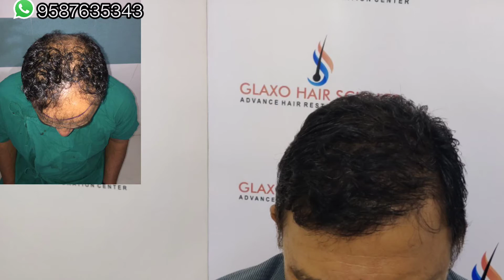hair transplant result at old age (60 years)/ best hair transplant result 2021/ ift clinic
IFT hair science - best hair transplant clinic with  fue and interlocking fue technique has become a most trusted name in field of hair transplantation.
With more than 250000+ grafts implanted successfully so far, they have proved our consistency and experience.

Dr. Vikash MBBS,MD (SKIN &VD)
Senior dermatologist and hair transplant surgeon

Dr. SK Sharma MBBS,FAM( cosmetologist and hair transplant expert)
Ex. Lilavati hospital,Mumbai
      Fortis hospital, jaipur
Dr. Priyanka MBBS,MD(SKIN and VD)

With their skilled and passion have emerged as forerunner in hair transplant world 🌎.
IFT hair science giving most natural looking results with the help of world class branded instrumentation, infrastructure, facilities and team of dedicated professionals.